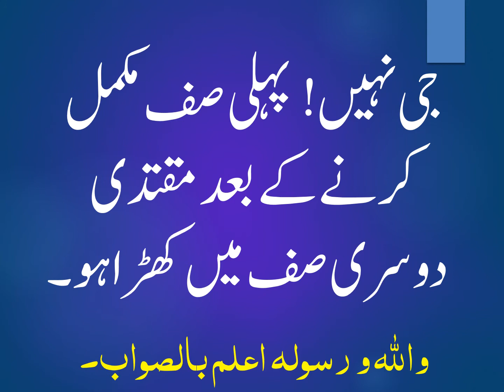پہلی صف میں اگر جگہ خالی ہو تو کیا مقتدی دوسری صف میں کھڑا ہو سکتا ہے؟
جی نہیں! پہلی صف مکمل کرنے کے بعد مقتدی دوسری صف میں کھڑا ہو۔